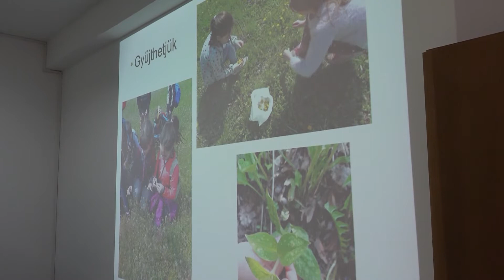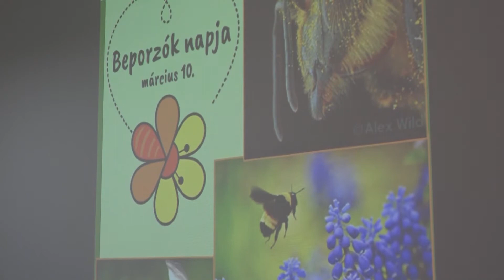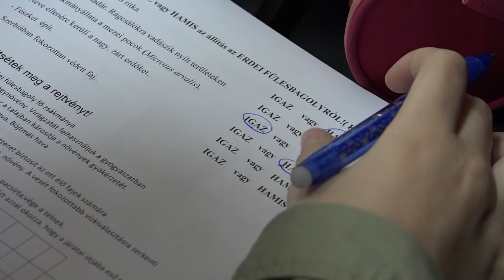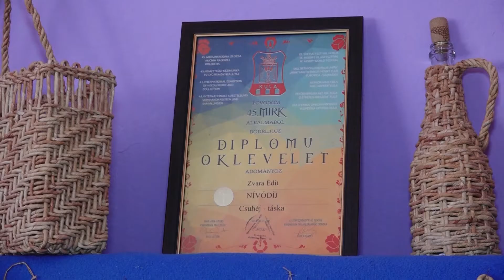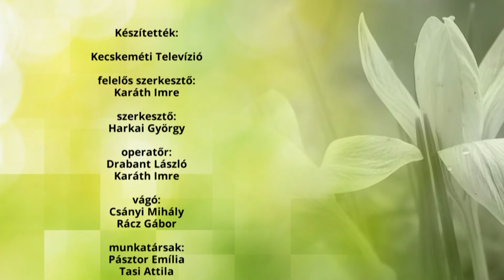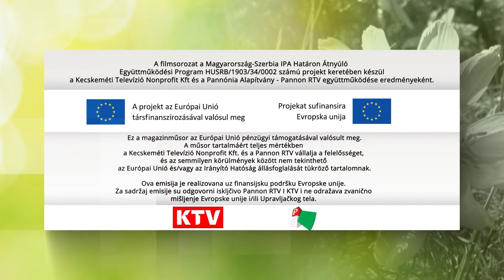TERMÉSZETVÉDELEM HATÁROK NÉLKÜL 26. (2021. szeptember 18.)